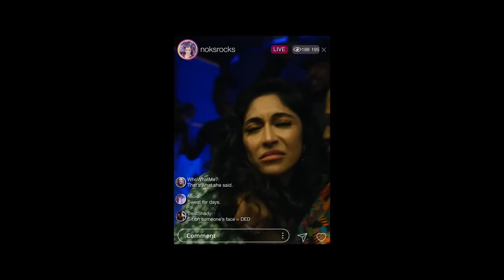Pan African Film Festival at AFS Cinema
AFS welcomes Los Angeles’ famed Pan African Film and Arts Festival (PAFF) for their first ever Austin series, presenting a selection of the most acclaimed films from their February 2023 festival. Established in 1992 by Hollywood veterans Danny Glover, the late Ja’Net DuBois (Good Times), and Ayuko Babu (Executive Director), the Pan African Film Festival (PAFF) is a 501(c)(3) non-profit organization that has remained dedicated to the promotion of Black stories and images through the exhibition of film, visual art, and other creative expression. As the critically acclaimed largest Black film and arts festival and Black History Month activation in the United States, PAFF has become the quintessential global celebration of Pan-African cultures, and an international beacon for the African diaspora film and arts communities. Pan African Film Festival leaders, including longtime Artistic Director Asantewa Olatunji, will be in attendance to introduce the films.